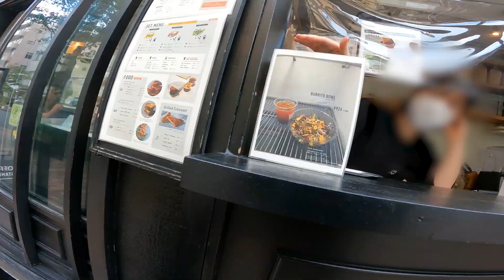I BOUGHT A NEW EXHAUST | KAWASAKI ZX-10R Akrapovic Exhaust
I BOUGHT A NEW EXHAUST
KAWASAKI ZX-10R Akrapovic Exhaust